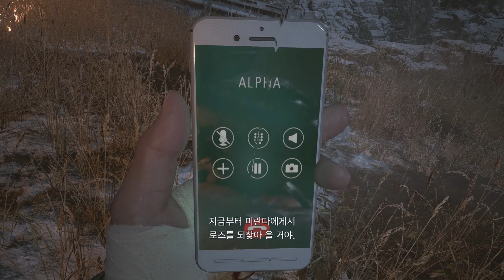바이오하자드 빌리지 - 챕터 5